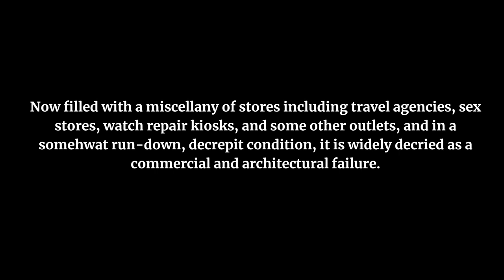Clal Center / Binyan Clal, Jerusalem City Center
Binyan Clal ('Clal Building') is a 15 story shopping complex and office tower located in downtown Jerusalem. Originally intended to revitalize the Yaffo (Jaffa) Road in downtown Jerusalem, the building began falling into a slow decline after many tenants began moving out in the 1970s. Today, the building is a somewhat derelict indoor shopping complex populated by a very loosely connected potpourri of different stores. It has been widely regarded as an architectural and commercial disaster.

== Production notes ==*

Camera:
Audio:
Stabilization:
Lighting:
Postproduction:
Other notes: